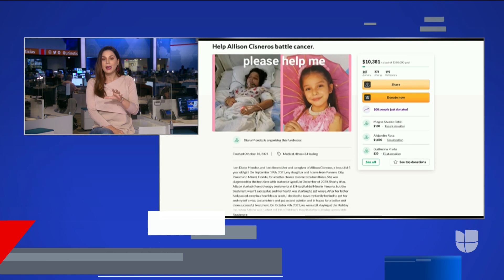Madre hispana busca ayuda para salvar la vida de su hija que padece un agresivo tipo de cáncer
Allison Cisneros Méndez es una niña de 8 años que padece leucemia tipo B, un agresivo tipo de cáncer que afecta la sangre. La madre ha buscado diferentes opiniones médicas y la conclusión es que un trasplante de médula ósea es lo único que podría salvar la vida de su hija, pero el tratamiento cuesta unos 650,000 dólares, por lo que pide ayuda de las personas para reunir esa cantidad de dinero.

Patricia Janiot